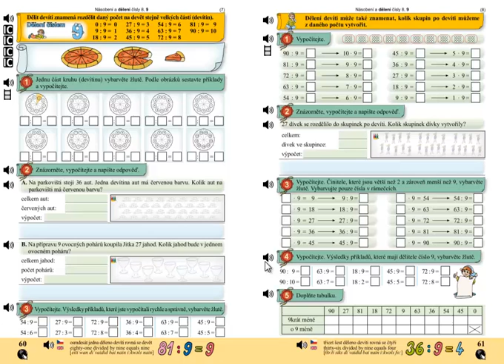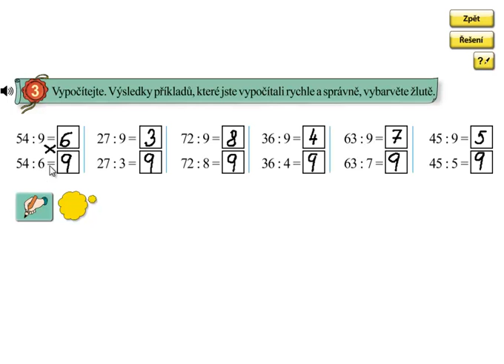Dělení 9; Matýskova matematika 6.díl, strana 60, cvičení 3